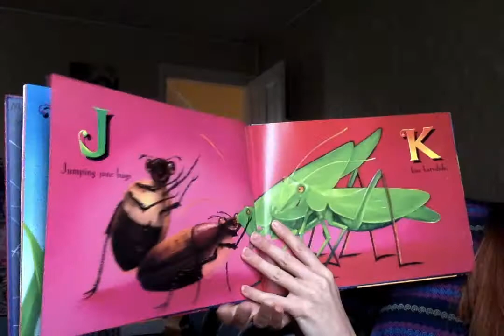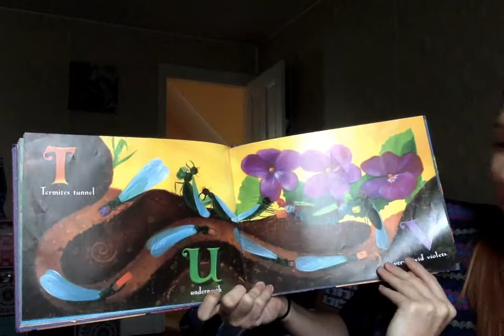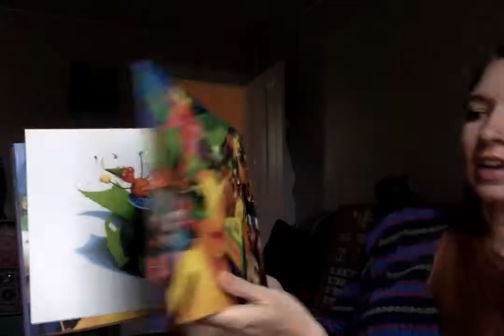Miss Spider's ABC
read by Miss Sarah